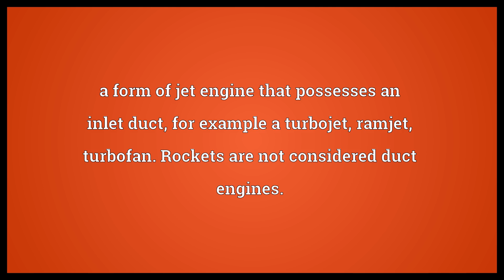Duct engine Meaning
Video shows what duct engine means. a form of jet engine that possesses an inlet duct, for example a turbojet, ramjet, turbofan. Rockets are not considered duct engines..  Duct engine Meaning. How to pronounce, definition audio dictionary. How to say duct engine. Powered by MaryTTS, Wiktionary